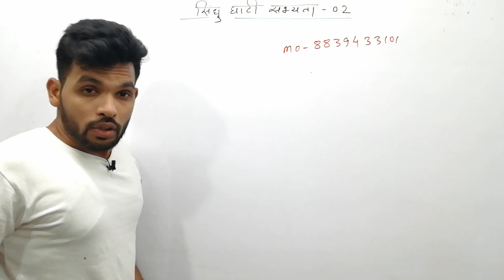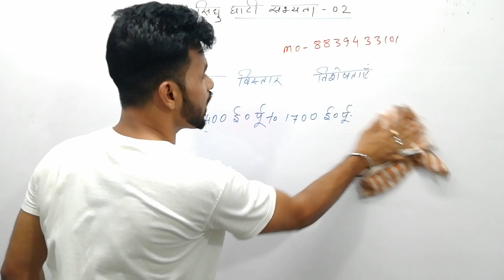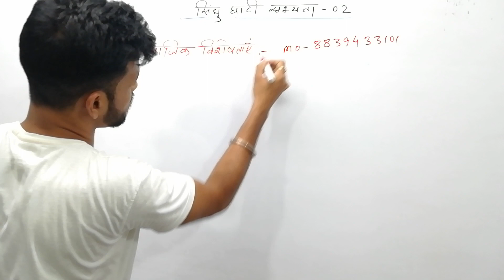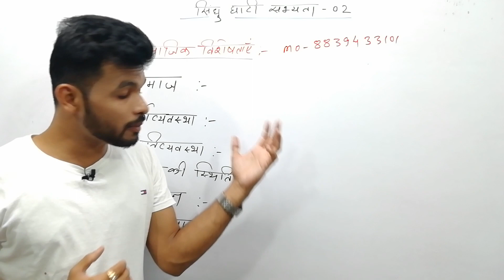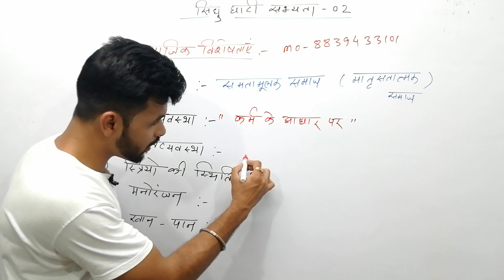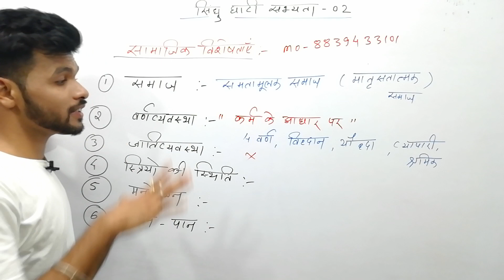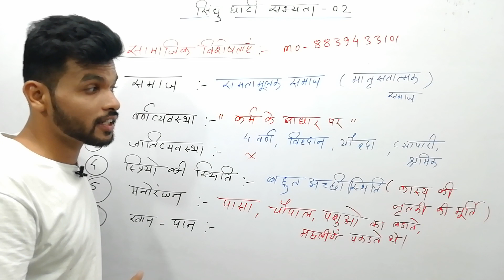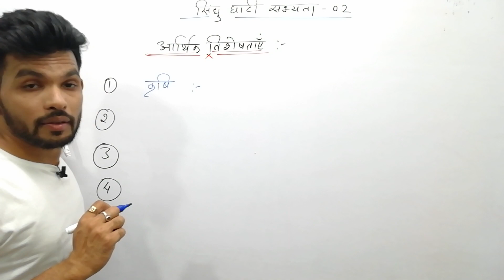सामाजिक जीवन सिंधु घाटी सभ्यता प्राचीन भारत का इतिहास,ancient history,Indus Valley, exam guruji